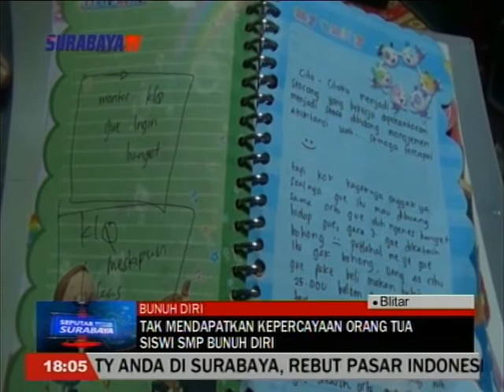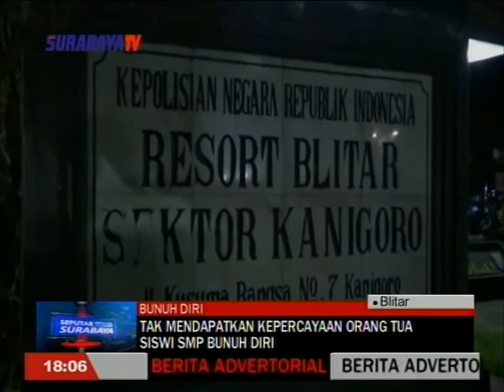TAK MENDAPATKAN KEPERCAYAAN ORTU SISWI SMP BUNUH DIRI